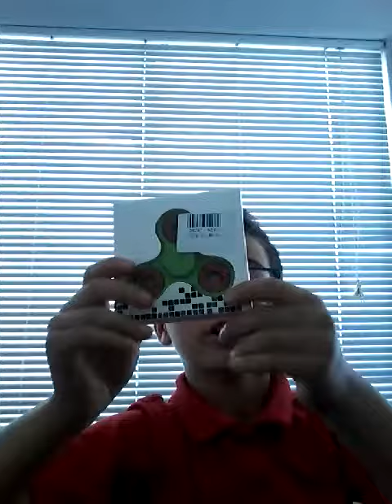New fidget spinner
Unboxing fidget spinner